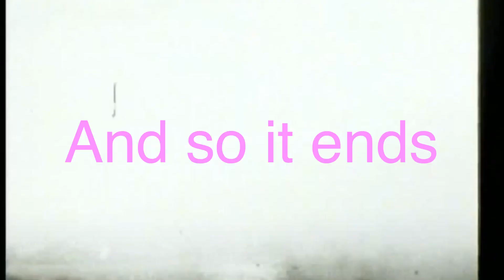HURST//And So It Ends // Pittsburgh Modular - Microvolt 3900 - SV1 // Koma Field Kit // SoundScaper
Generative patch

And everything burned in blue, everything a star

Thanks for the ears!